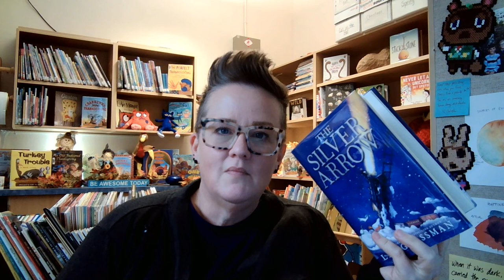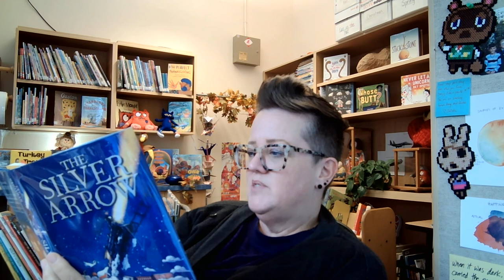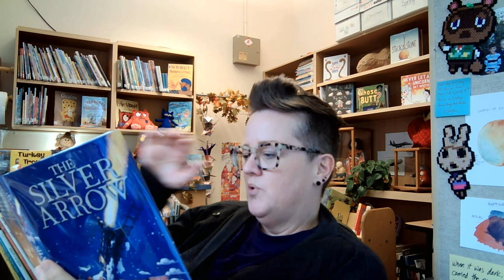11/12 4th Grade - The Silver Arrow - Ch. 18 & 19